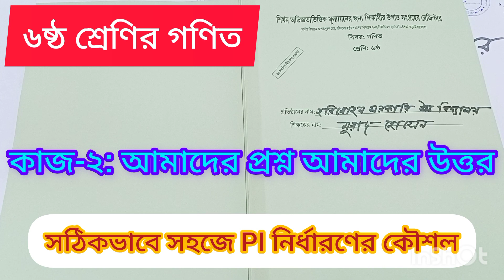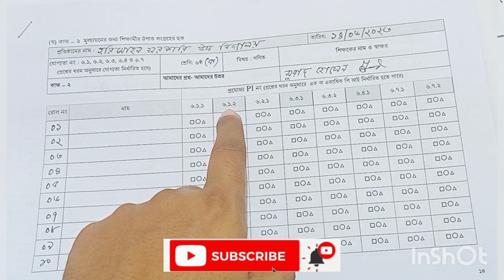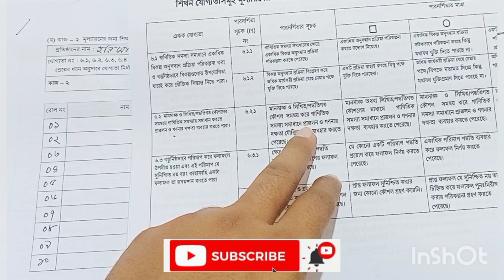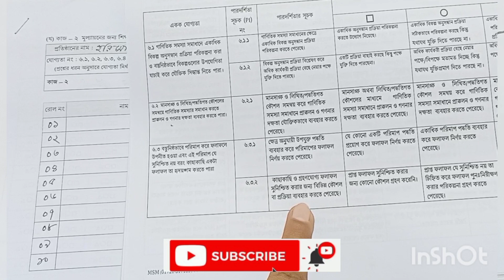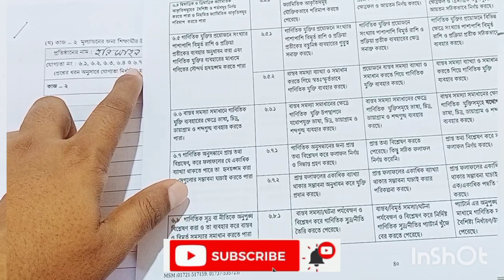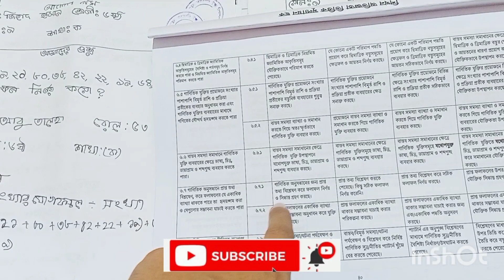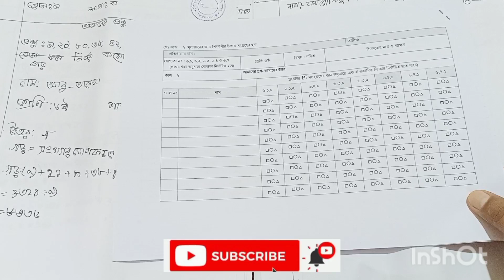৬ষ্ঠ শ্রেণির গ‌ণিত ষাণ্মা‌সিক মূল‌্যায়‌নের কাজ ২ এর PI নির্ধার‌ণের নিয়ম।Class 6 math PI nirdharon.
৬ষ্ঠ গ‌ণিত।ষাণ্মা‌সিক মূল‌্যায়‌নের কাজ-২ এর PI নির্ধার‌ণের নিয়ম।Class 6 math performance indicators.